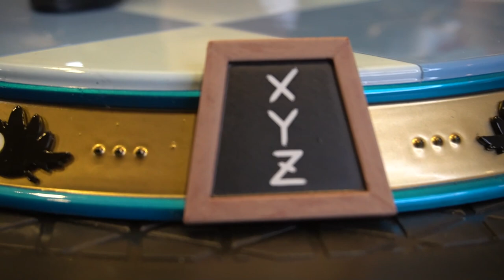UMIBOZU City Hunter ! Première Sample par FUGU CREATION qui annonce du lourd !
MILLES MERCI à l'équipe de Fugu Creation pour nous avoir permis de présenter leur Sample UMIBOZU :)